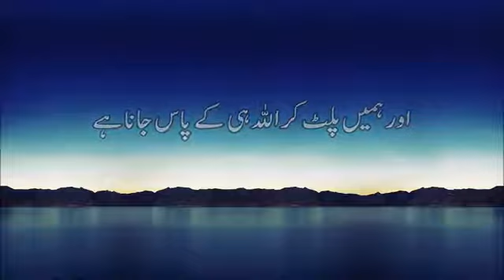Surah baqarah | short | strong Reminder